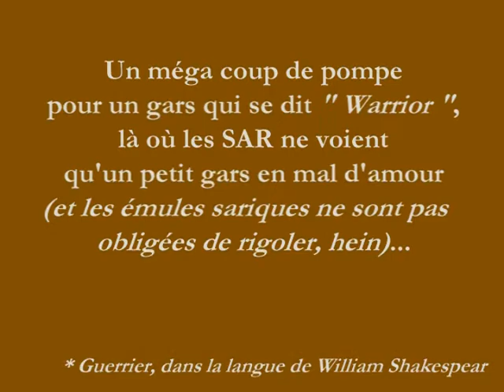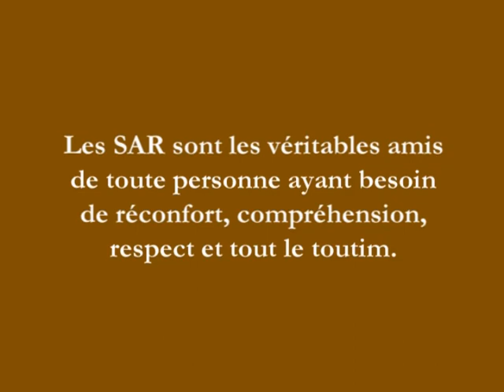AVN_Coup_de_pompe.mpeg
Steeve B. est totalement hagard par le trop plein de testostérone emmagasinée en lui sans qu'il ne puisse la faire brûler par quelques exercices du bassins bien sentis. Ses amis l'aident bien volontiers à émerger de son profond trouble en lui proposant de ce baigner dans une eau à... 37° ? Non, tout de même pas, la mer de Chine ne doit avoisiner que les 28 ou 29 °, guère plus...